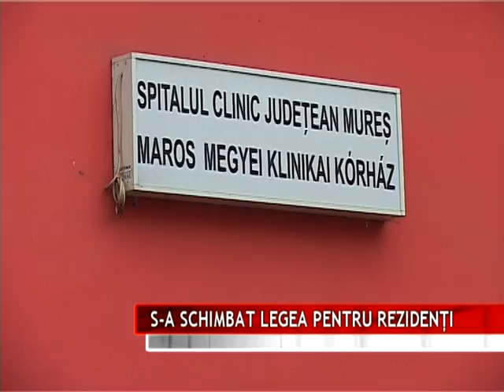S-A SCHIMBAT LEGEA PENTRU REZIDENȚI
Începând cu data de 1 martie a acestui an, Ministerul Sănătății a schimbat legea, prin modificarea mecanismelor birocratice, pentru medicii rezidenți, în cazul metodologiei privind repartizarea rezidenţilor pe stagii de pregătire.